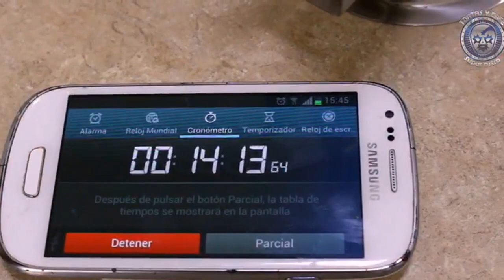Cometa Blanco, Capitán Humo y Jetman vs Chacos de Oro Jr, Guerrero Sagrado y Escuadra Negra.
Primera lucha en relevos australianos desde la Arena Azteca Budokan en su 58 Aniversario entre el Cometa Blanco, Capitán Humo y Jetman vs Chacos de Oro Jr, Guerrero Sagrado y Escuadra Negra.